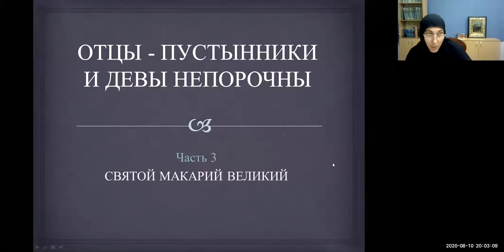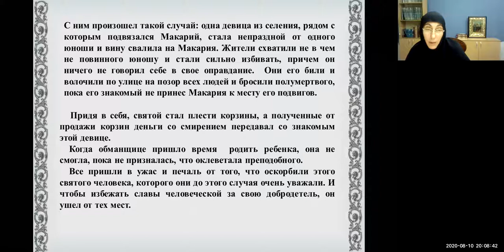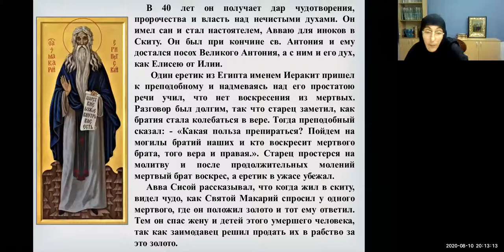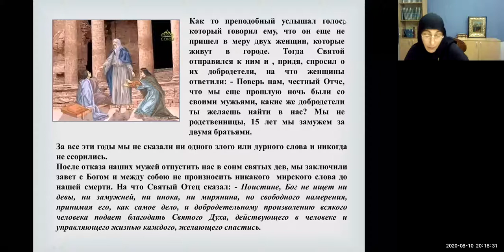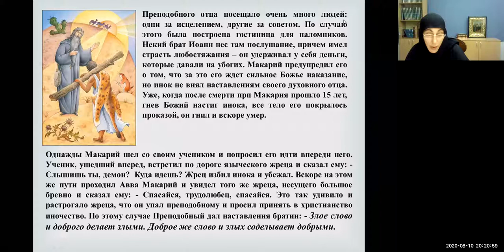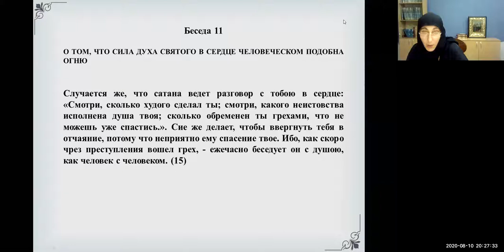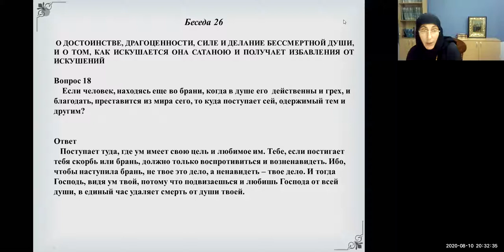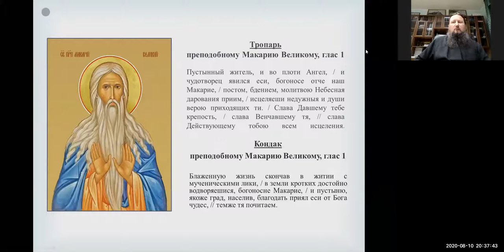Игумения Тавифа. Тема: Преподобный Макарий Великий.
Игумения Тавифа приглашает вас на запланированную конференцию: Zoom.

Тема: Преподобный Макарий Великий.
Время: Пн, 10 авг